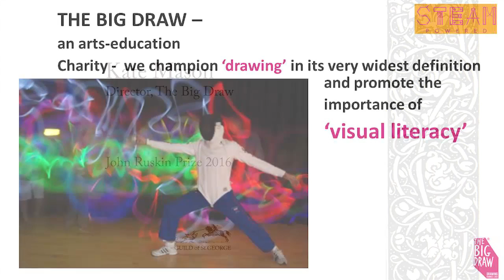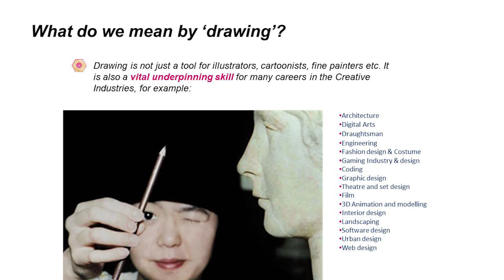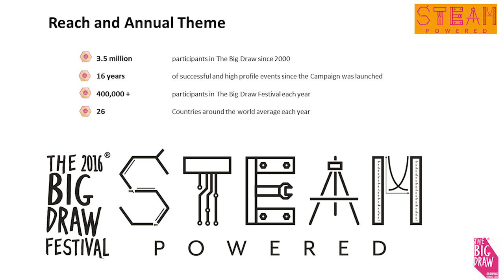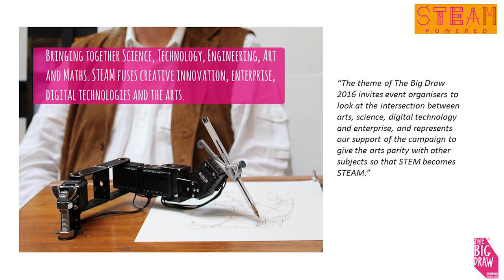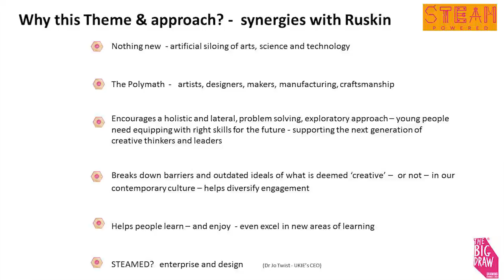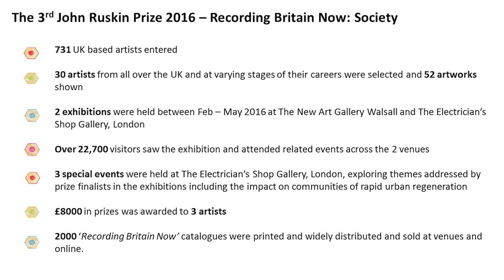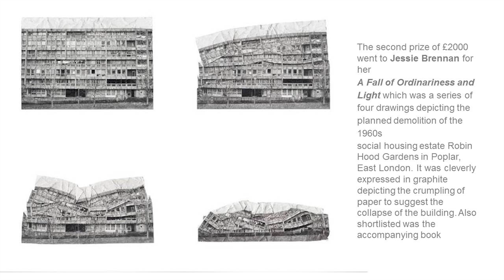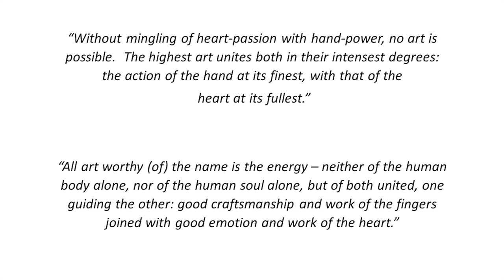The Big Draw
Kate Mason, Director of The Big Draw, talks about plans for the organisation and the 2017 John Ruskin Prize, at the AGM of the Guild of St George, in Birmingham, on 5 November 2016.